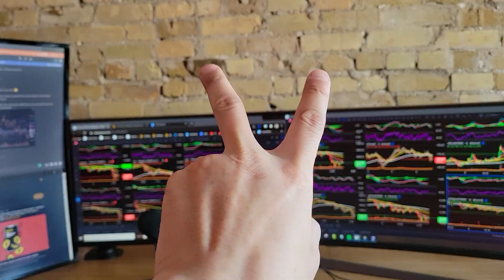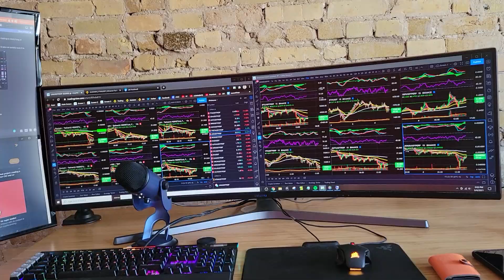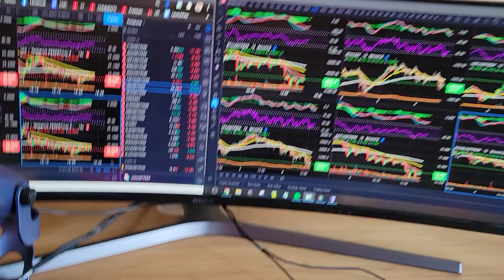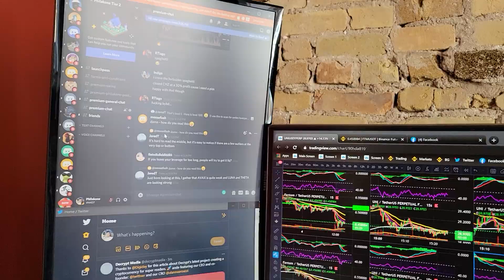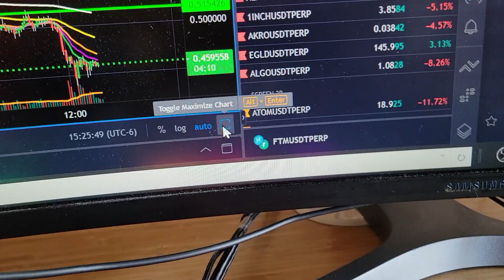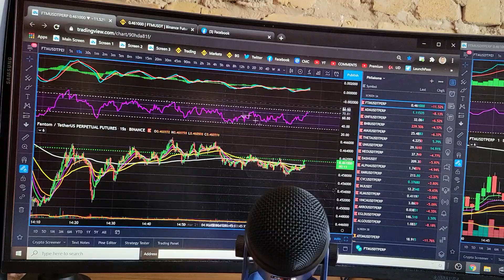Trading Rig Setup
Many questions asked about my rig and how I manage my screens. The $11,000 CAD monster trading build:

Desk - Uplift sit / stand desk with cable management system, safe drawer, and feet massagers.

Desktop:
-  Case Inwin 301 Red
- Motherboard MSI B450 with wifi and Bluetooth built in
- Video card Radeon 5700 XT 8 GB
- Ram 32 GB DDR4-3200 RGB
- Storage 512 GB Kingston M.2
- PSU Corsair modular 700W Gold

Chairs:
- Modway
- Autonomous ErgoChair 2.0

Peripherals:
- Corsair K95 RGB Platinum Keyboard
- Corsair M65 RGB PRO Mouse
- Razer RGB razermat
- Logitech Brio 4k Webcam with gooseneck

Tablet:
- Microsoft Surface Pro i7, 16 Gb ram, 256 Gb ssd